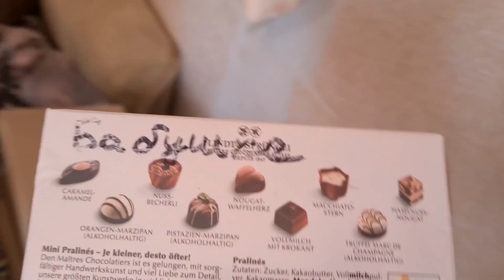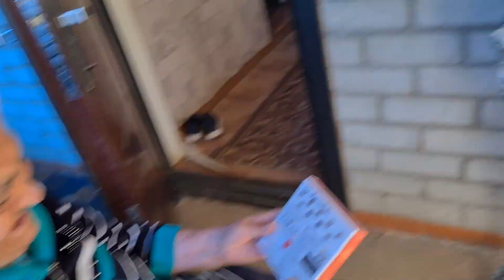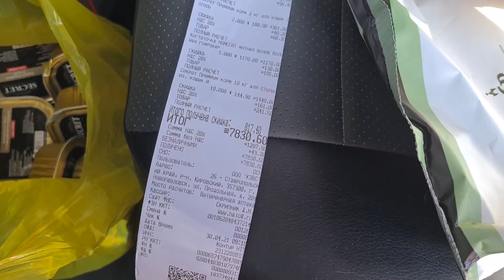День с Валерой, дораспаковываем посылку.